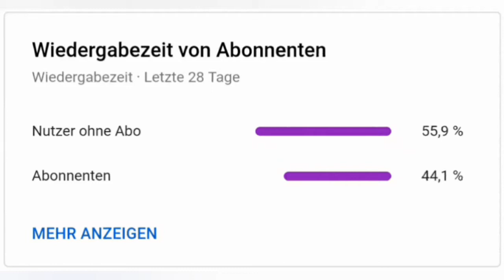Perfekte Turnier-Taktik | Stick War: Legacy #11 [German]